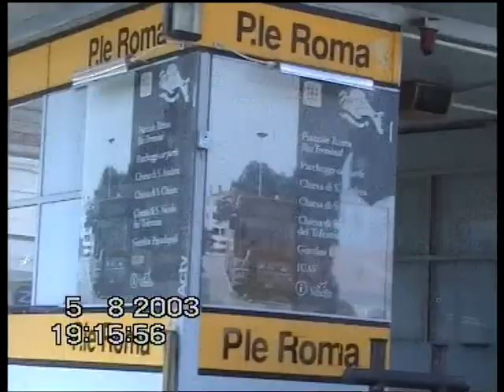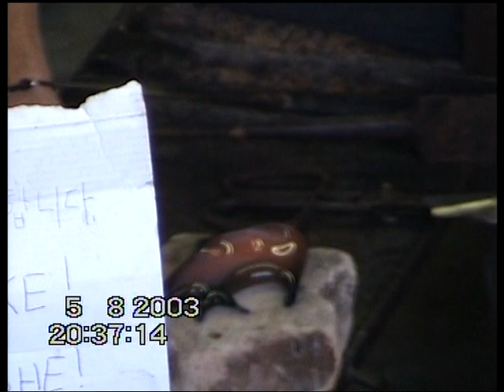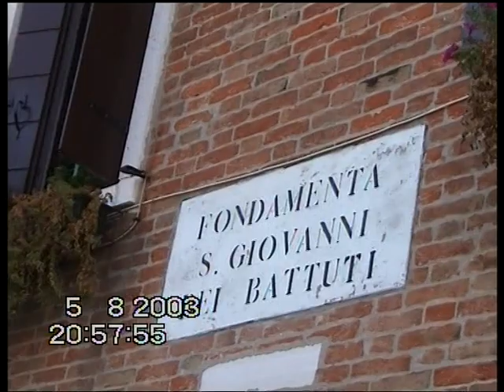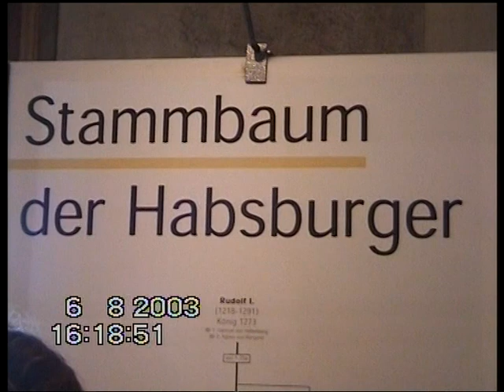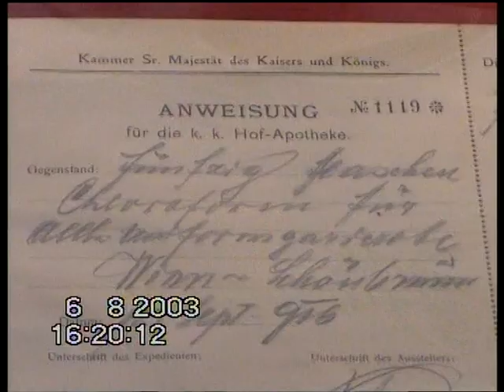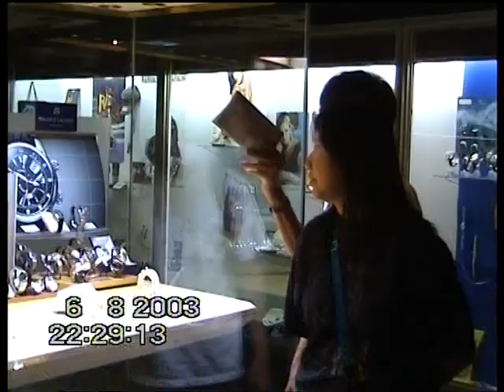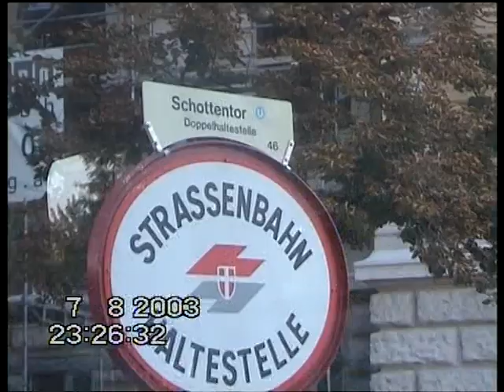ยุโรป 2003 ป้าป้อม ตอน 5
เวนิส หรือ เวเนเซีย ได้รับฉายาว่า ราชินีแห่งทะเลอาเดรียตริก  เมืองแห่งสายน้ำ, เมืองแห่งสะพาน, และ เมืองแห่งแสงสว่าง
เมืองเวนิสถูกสร้างขึ้นจากการเชื่อมเกาะเล็กๆ จำนวนมากเข้าด้วยกันในบริเวณทะเลสาบเวนิเทีย ซึ่งเป็นส่วนหนึ่งของทะเลอาเดรียตริก ในภาคเหนือของประเทศอิตาลี โบสถ์ซานมาร์โค  โบสถ์ที่มีชื่อเสียงโด่งดังของเวนิส จัตุรัสซานมาร์โค เป็นจัตุรัสที่ขึ้นชื่อว่าสวยที่สุดแห่งหนึ่งในอิตาลี เวียนนา ออสเตรีย ปราสาทของราชวงศ์ฮัปสเบิร์ก
พระราชวังเชินบรุนน์ เป็นปราสาทในฤดูร้อนของราชวงศ์ฮัปส์เบิร์ก
มีห้องกว่า๑๔๐๐ห้อง โบสถ์เซ็นต์สเตฟาน